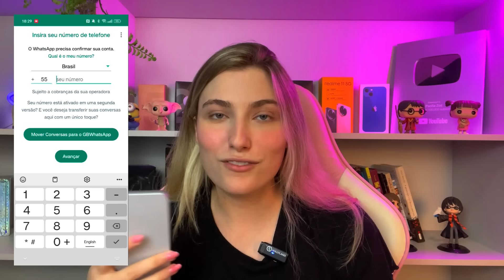COMO VOLTAR A USAR O WHATSAPP GB (WhatsApp mods) mesmo aparecendo pra você USAR O OFICIAL!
Oi oi gente! No vídeo de hoje vim trazer para vocês o método para resolver o problema dos whatsapps mods para quem não está conseguindo utilizar!

⚠️COMO TRANSFERIR AS SUAS CONVERSAS DO WPP GB PRO NORMAL⚠️ LINK AQUI ➡️

Meu 2º Canal   ​⁠ @@PaollaZozVlogs
Canal de games  @paahjoga
MÚSICA
Watch:e